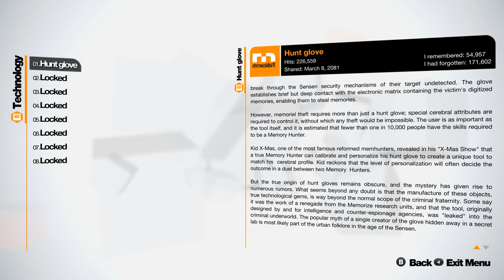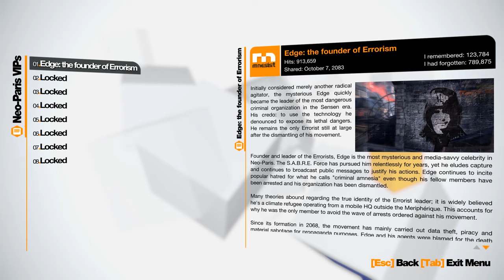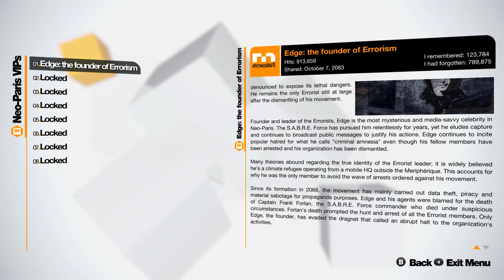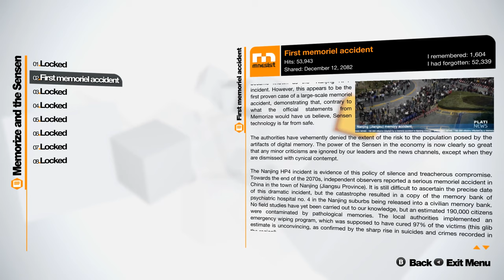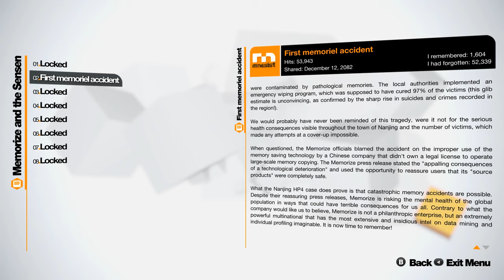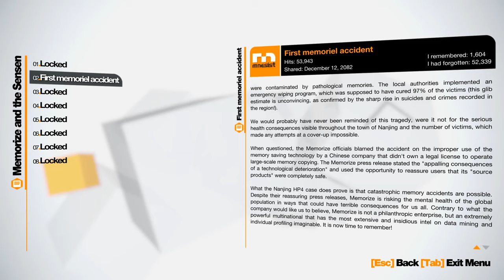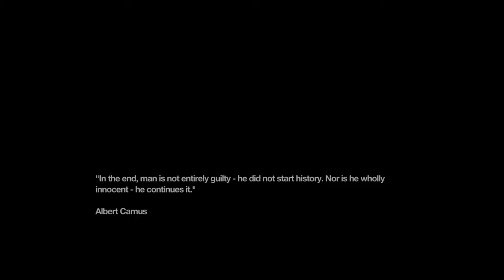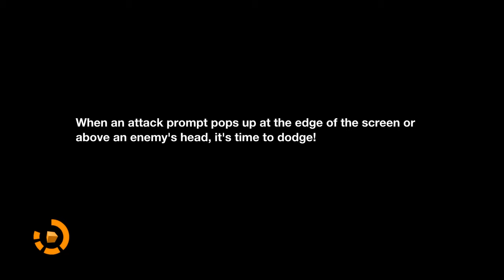Remember Me (Ep. 2 – Headache Tommy)